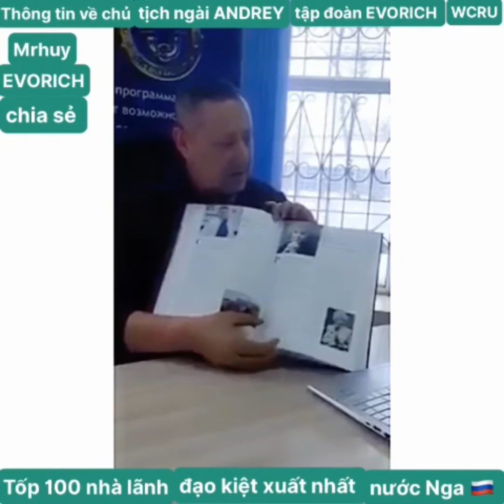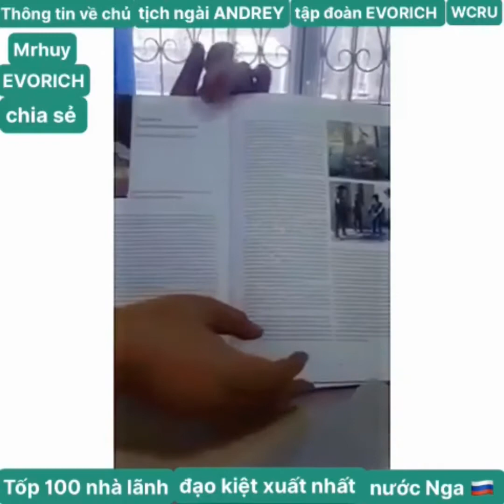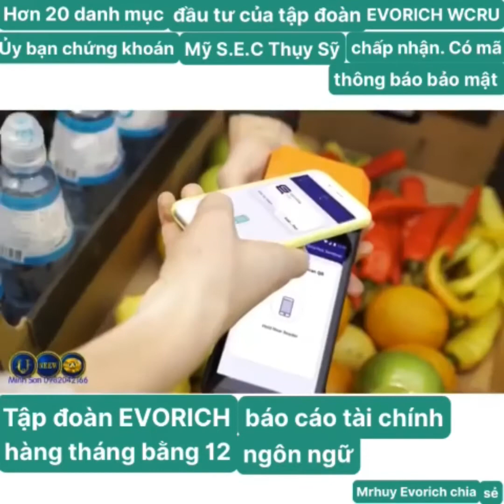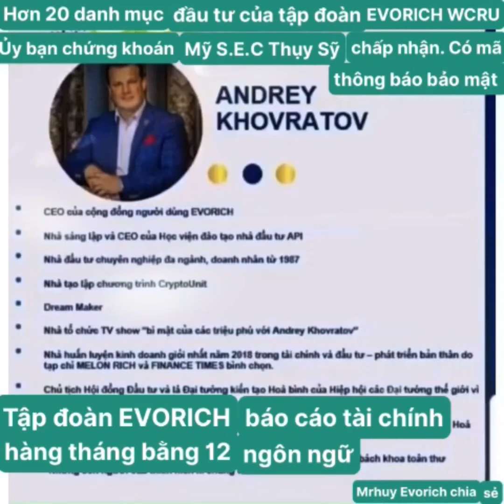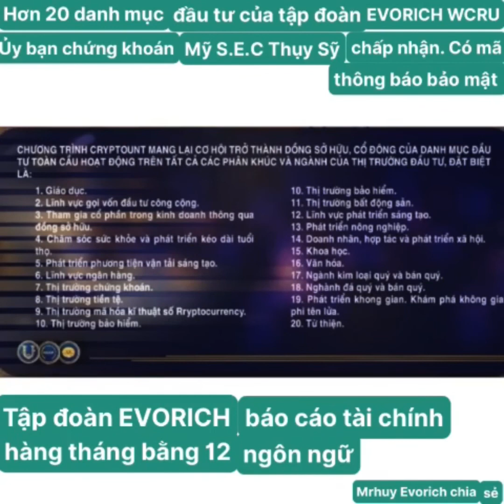Thông tin về chủ tịch ngài ANDREY, Với hơn 20 doanh mục đầu tư của tập đoàn EVORICH WCRU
Hãy inbox sớm cho Mr.Huy tham gia kích hoạt ngay thông tin mới
VIỆC CỦA BẠN LÀ NHANH NHẤT THAM GIA NGAY VÀ LUÔN VÀO TẬP ĐOÀN EVORICH WCRU Đã có sách 📚 trắng - WHITE PAPER - chứng khoán.
 Thông Báo: Sách trắng đã được công bố trên toàn thế giới
Ủy ban chứng khoán Mỹ SEC đã cấp nhận mã chứng khoán cho ĐT của chúng ta: 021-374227 cấp ngày 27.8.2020 (có thể tự tra cứu)
Check thông tin tại ủy ban chứng khoán Sec.gov
𝘜̉𝘺 𝘣𝘢𝘯 𝘤𝘩ứ𝘯𝘨 𝘬𝘩𝘰𝘢́𝘯 𝘚𝘌𝘊 𝘭𝘢̀ 𝘨𝘪̀?
𝘔𝘰̣𝘪 𝘯𝘨ườ𝘪 𝘩𝘢̃𝘺 𝘷𝘢̀𝘰 𝘵𝘪̀𝘮 𝘩𝘪ể𝘶 𝘬𝘺̃
UGPAY 𝘞𝘊𝘙𝘜 Đã Đượ𝘤 Ủ𝘠 𝘉𝘈𝘕 𝘘𝘜Ả𝘕 𝘓Ý 𝘎𝘐𝘈𝘖 𝘋Ị𝘊𝘏 𝘝À 𝘊𝘏Ứ𝘕𝘎 𝘒𝘏𝘖Á𝘕 𝘏𝘖𝘈 𝘒Ỳ CHỨNG NHẬN
𝘍𝘢𝘤𝘦𝘣𝘰𝘰𝘬 ,𝘢𝘭𝘪𝘣𝘢𝘣𝘢 ,𝘎𝘰𝘰g𝘭𝘦  𝘵ấ𝘵 𝘤ả đề𝘶 𝘱𝘩ả𝘪 đượ𝘤 𝘤𝘩ứ𝘯𝘨 𝘯𝘩ậ𝘯 𝘤ủ𝘢 𝘜𝘉𝘊𝘒 𝘚𝘌𝘊 𝘏𝘖𝘈 𝘒Ỳ .
   1.  UGPay Group AG
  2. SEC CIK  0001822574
   Xem sách trắng là báo cáo hoạt động của tập đoàn bằng tiếng Việt Nam và tiếng Anh
    kiểm tra tại đây:

Văn Huy chúc mừng cộng đồng NEEW EVORICH đã đồng sở hữu WCRU!